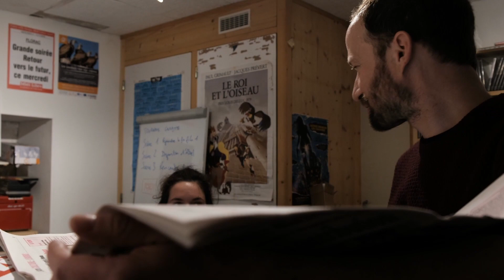Teaser La Nouvelle Dimension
Avec un procédé de cinéma direct, j’ai suivi durant plus d’un an Guillaume, directeur de l’association de cinéma La Nouvelle Dimension, basée à Florac Trois Rivières, entre le Tarn, le Causse Méjean et le Mont Lozère.
Le film suit les pérégrinations de Guillaume, parfois accompagné, souvent seul, tout entier à ses projets, ses démarches, ses galères et ses doutes aussi. Guillaume nous amène avec les moyens du bord en Cévennes, dans le Calvados, pour finir à Montréal dans un marathon de démarches, de collecte de films, et de rencontres attendues ou inattendues.
A travers son sujet, le film expose de manière intimiste la vie d’une association culturelle en milieu rural, où seuls les bouts de ficelle et l’humain permettent les grands projets.